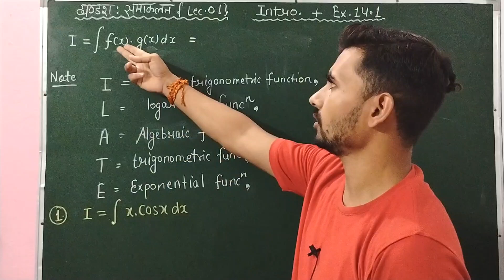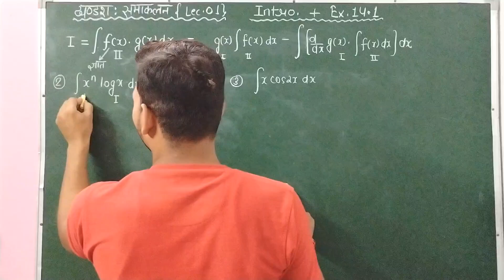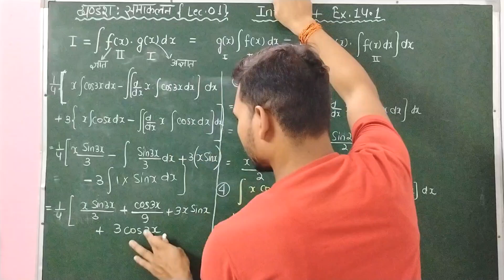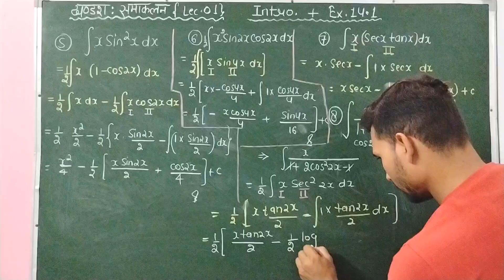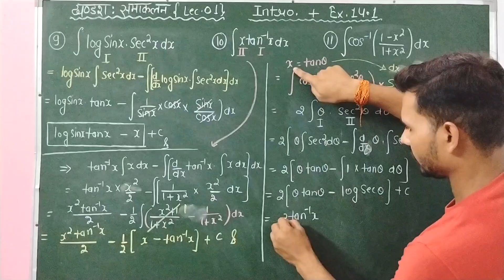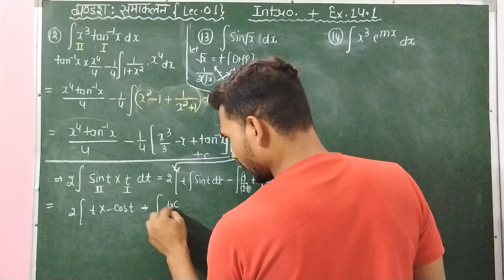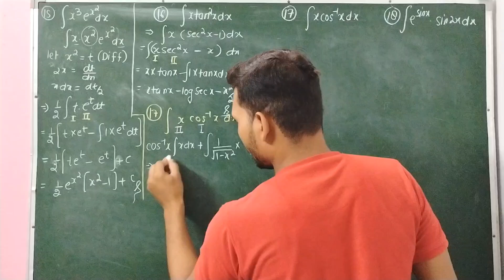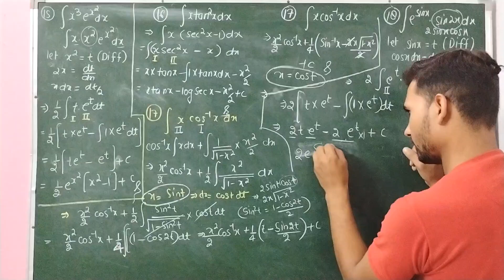Ex- 14.1 | खण्डश: समाकलन | श्री बालाजी प्रकाशन | 12th Maths | One Shot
खण्डश: समाकलन श्री बालाजी प्रकाशन प्रश्नावली 12.1
खण्डश: समाकलन श्री बालाजी प्रकाशन प्रश्नावली 14.1
खण्डश: समाकलन श्री बालाजी प्रकाशन प्रश्नावली 12.1 One Shot
खण्डश: समाकलन श्री बालाजी प्रकाशन प्रश्नावली 14.1 one shot
कक्षा 12 गणित श्री बालाजी प्रकाशन खण्डश: समाकलन
class 12 balaji publication maths solutions
class 12 math balaji prakashan integration
class 12 math balaji publication integration
class 12 balaji maths solutions
class 12 balaji maths solutions integration
class 12 math balaji publication exercise 14.1
class 12 maths balaji publication one shot
class 12 maths balaji prakashan integration by parts